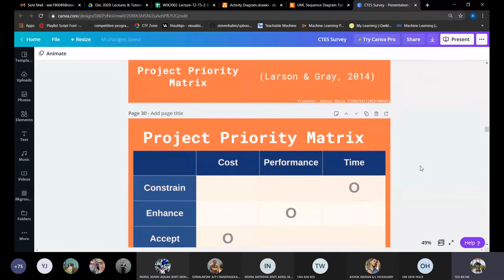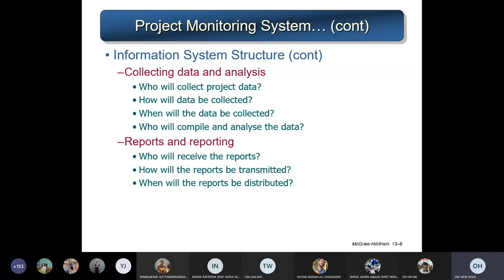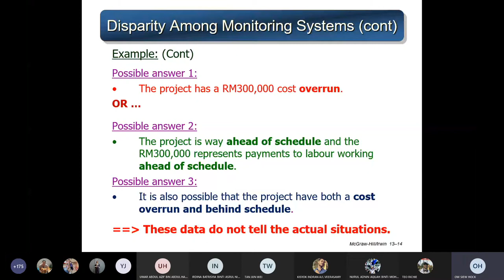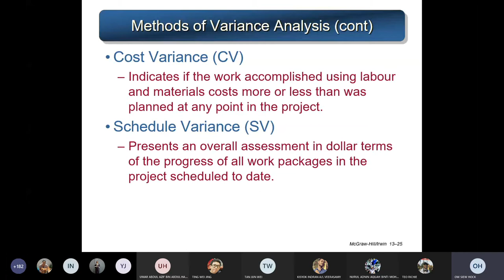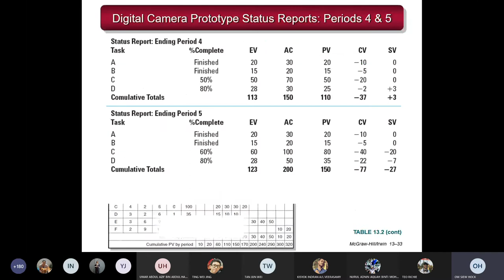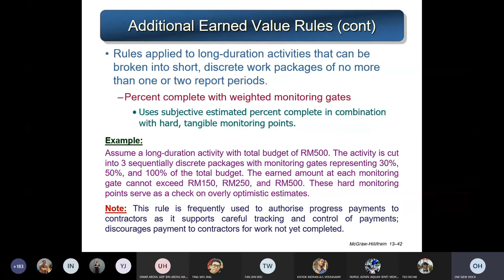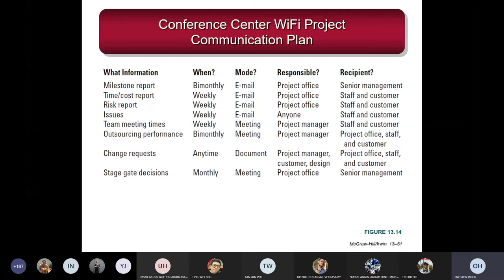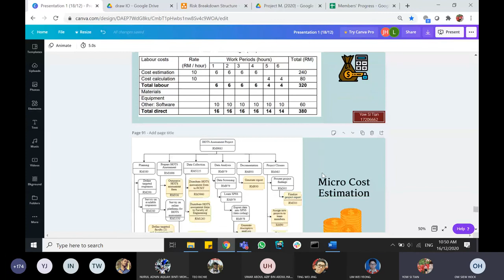Project Management - Lecture 09(Progress and Performance Measurement and Evaluation)